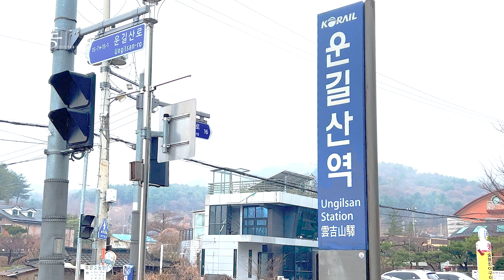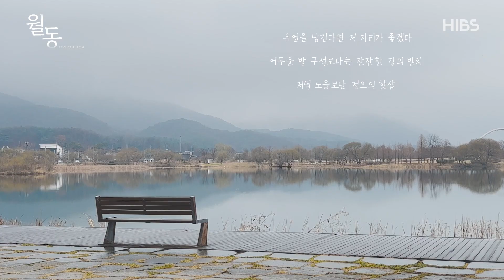『월동, 겨울나기』EP.1 3월에 찾아온 겨울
'우리는 서로를 오해할 수도 있겠지.
그럼에도 시나브로 이해할 거라고 믿어.'

월동, 겨울나기 2화는 다음주에 업로드 됩니다.